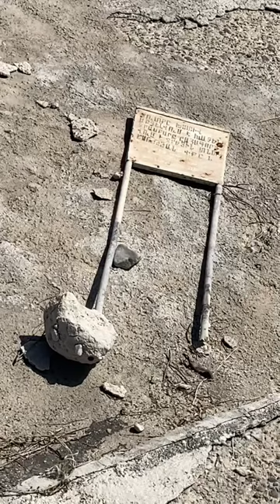Xaçınçay su anbarı